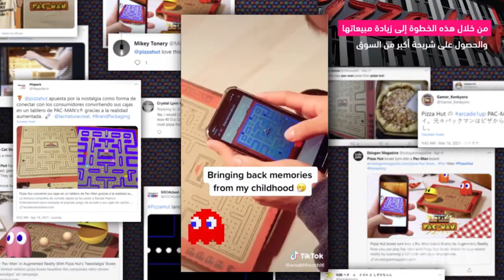Adnatomy | How Pizza Hut Turned a Box Into an Augmented Reality Arcade Experience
With an empty pizza box and a smartphone, Pizza Hut (@pizzahut) customers got the chance to relive a classic in-restaurant experience with a modern-day twist.

For its “NEWstalgia” campaign, the pizza chain teamed with video game company Bandai Namco and agencies GSD&M and Tool of North America to turn its delivery boxes into a limited-edition augmented-reality Pac-Man game.

Find out how Pizza Hut’s senior manager of advertising Amanda West, GSD&M’s svp and group creative director Tom Hamling and Tool’s president Dustin Callif pulled off this unique merger of old leisure and new technology.